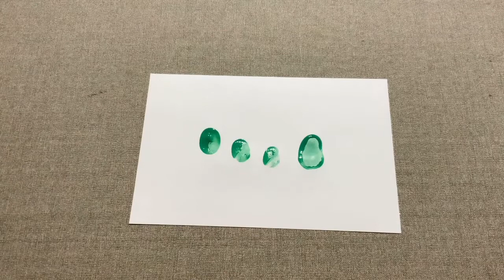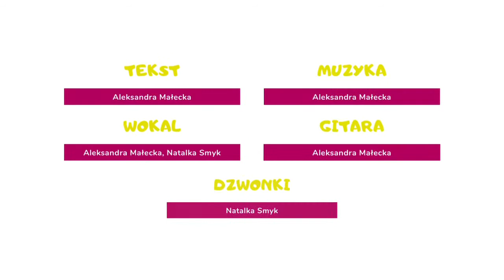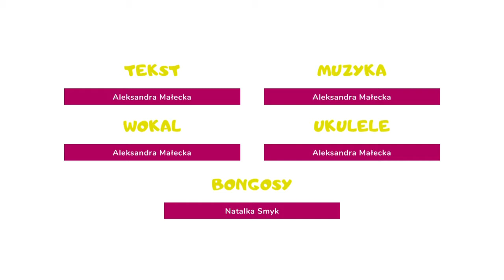Poranki pod Olszą odcinek 7. "Rodzinne Święta"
Film edukacyjny „Poranki pod Olszą” zrealizowano dla Klubu Olsza w ramach programu Klub Rodziców prowadzonego przy współpracy Urzędu Miasta Krakowa.

Realizacja:
Natalka Smyk
Aleksandra Małecka